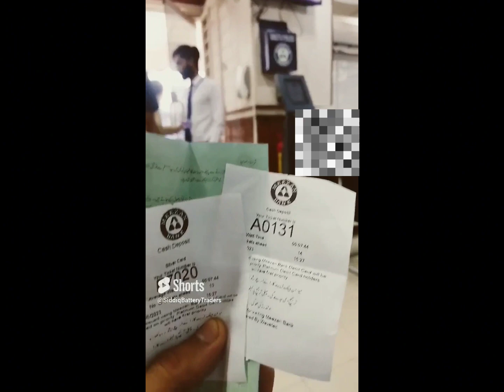meezanbank Debit Card Token Service Failure: Addressing Rule & Regulation Issues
This video sheds light on the service failures related to Meezan Bank's Debit card token service. We discuss the issues surrounding the incomplete implementation of rules and regulations by Meezan Bank branches. Join the conversation and let's work towards a better banking experience for all.

After continuously filing complaints with "Meezan Bank" and "Banking Mohtasib Pakistan" for several days, the issue was initially resolved. However, it appears that they have once again stopped focusing on implementing this service

@SECPPakistan (Securities and Exchange Commission of Pakistan)
@PakistanBankers (Pakistan Banks' Association)
@FIA_Pakistan (Federal Investigation Agency, Pakistan)